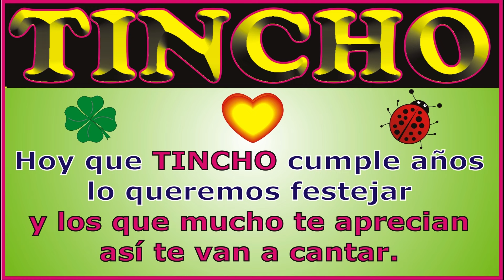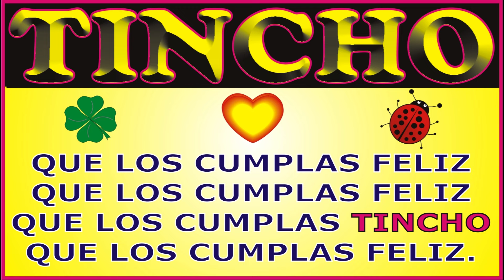FELIZ CUMPLEAÑOS TINCHO - CANCIONES DE CUMPLEAÑOS FELIZ - FELIZ CUMPLE DEDICADO - MAÑANITAS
↓↓↓ LETRA ↓↓↓

FELIZ CUMPLEAÑOS TINCHO

Hoy que TINCHO cumple años

que los cumplas ... TINCHO

JORGE MUSIKMAN